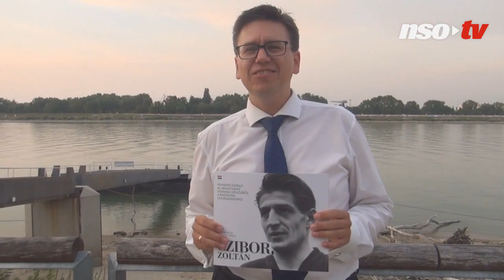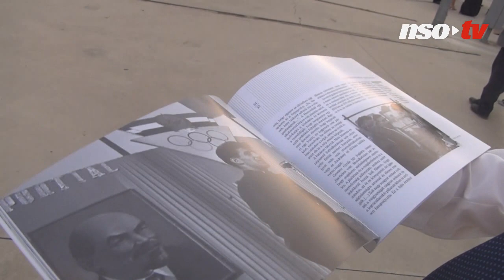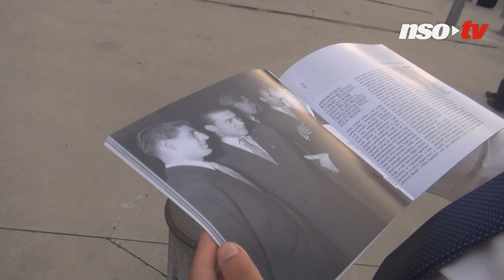Czibor-emlékév: nézzen bele a legendás balszélsőről készült könyvbe!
Az emlékév alkalmával új Czibor-életrajzi kötet jelent meg, amelyet  szerzőpárosként Bodnár Zalán, a Nemzeti Sport munkatársa és Szöllősi György főszerkesztő jegyez. A szerzők Czibor Zoltán élettörténetét értékes képanyaggal tárják az olvasók elé, nézzen bele a könyvbe videónk segítségével.